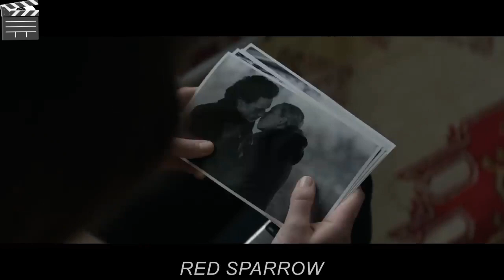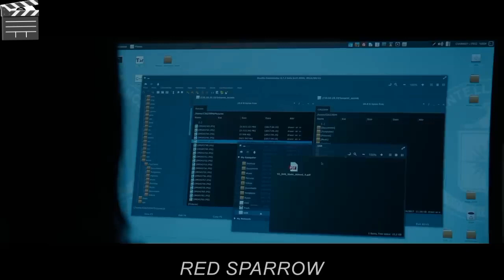Final Test!! Russian Spies Must Conquer Enemies With Only Their Bodies